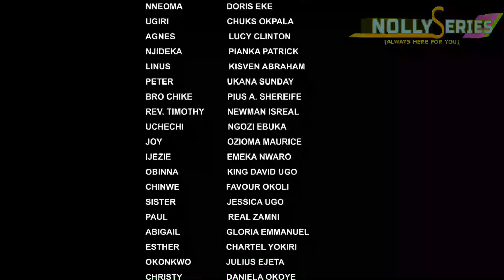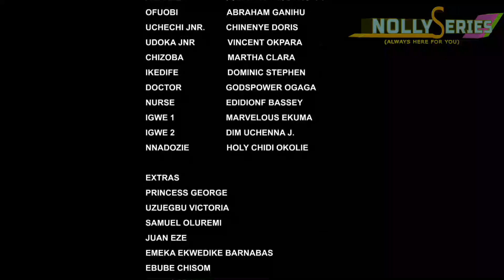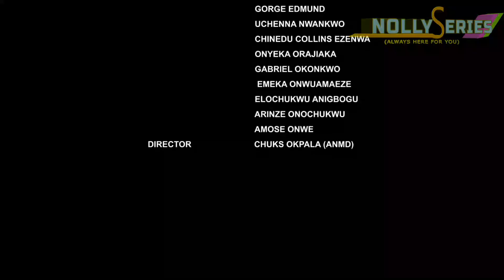They Never Believed In Me Until I Returned From City As A Rich Man 3-NOLLYWOOD MOVIE 2023